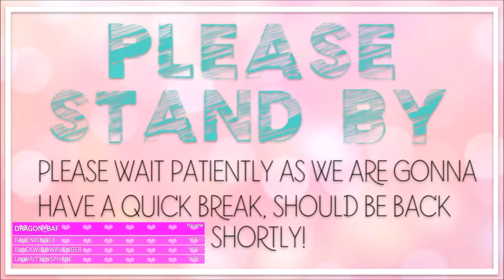Part 11// 100 Baby? With a Twist// Sims 4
In case you missed my live stream!